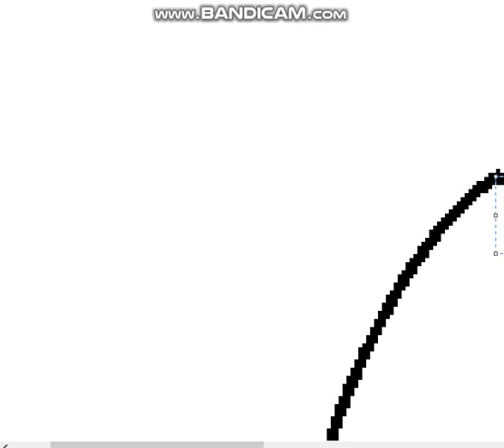Random video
(se~ no!)

demo  sonnan ja  dame
mou  sonnan ja  hora
kokoro wa shinka suru yo
motto motto!